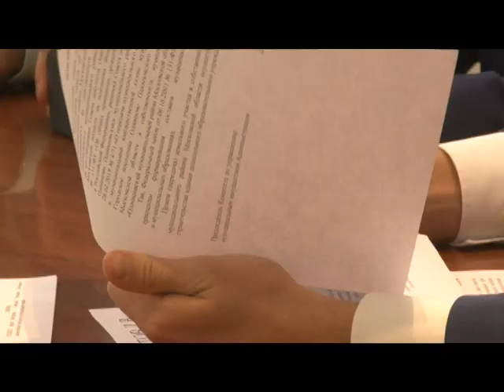Итоговое заседание. Совет депутатов Одинцовского района.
Депутаты муниципалитета провели итоговое заседание. 21 апреля состоятся выборы и путём голосования будет избран новый Совет депутатов Одинцовского городского округа.